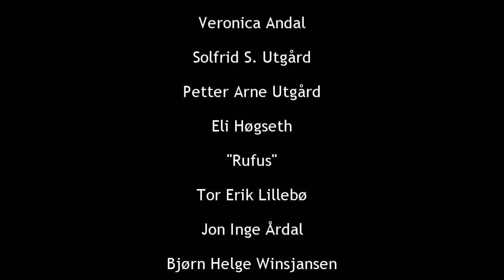Sørestranda U.L. 80 år.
Sørestranda U.L. vart skipa i 1911 og i 1991 var laget 80 år, det blei markert med ei framsyning på Høgetun.